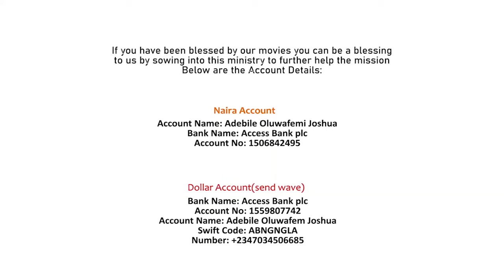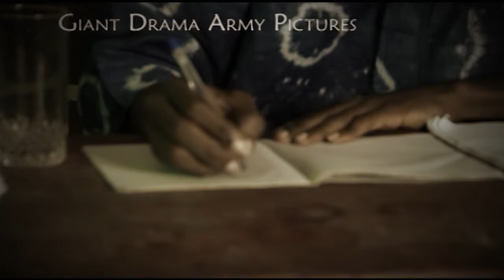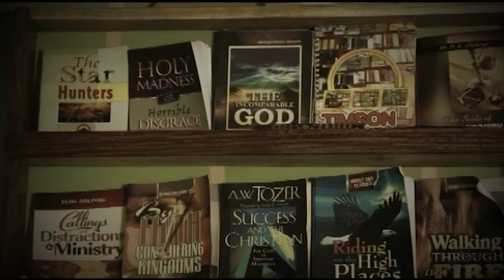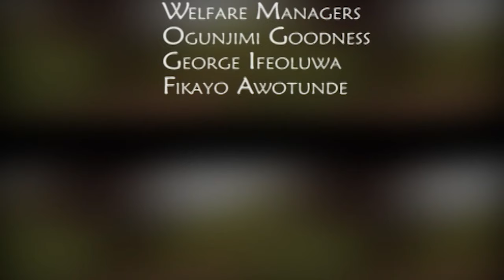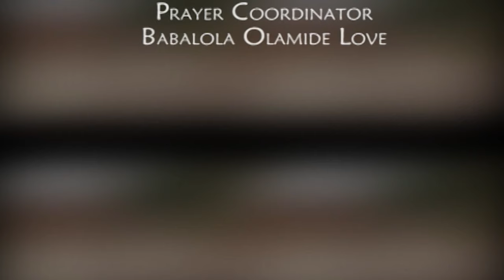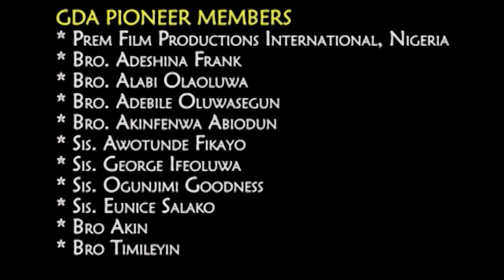EJE ALASE - Written & Produced by Femi Adebile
Eje Alaise Written and Directed by Femi Adebile -Fejosbaba TV Yoruba

To watch other gospel yoruba movies online visit damilola mike bamiloye YouTube channel, ogongo tv, victor olukoju pvo, mike bamiloye movies etc